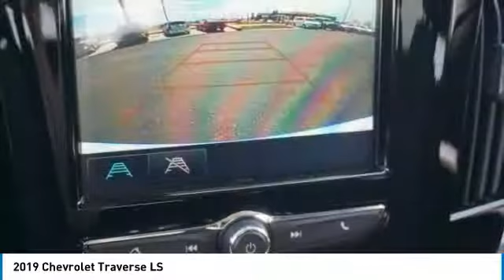2019 Chevrolet Traverse Loveland CO T19264